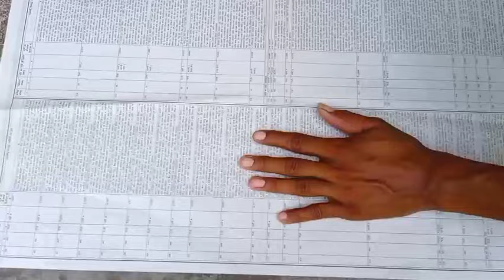Diwali Paper cutting - paper cutting art - akbar cutting design - paper craft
Paper cutting decoration / paper katni ki design - paper cutting design

Paper cutting design - paper craft design - paper design - paper cutting

अखबार की कट्टीगं डिजाइन - paper cutting design - akbar katni ki design - paper cutting - paper craft

Paper decoration craft - paper cutting design - paper craft - paper cutting - paper art

Holi spical with paper cutting / paper cutting design - paper cutting design

paper cutting
pepar dizain
paper ki design
paper design
paper craft
Newspaper cutting
Pt ujjawal